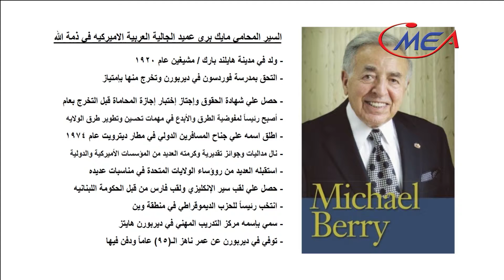MEA GUEST MICK BERRY EP 8